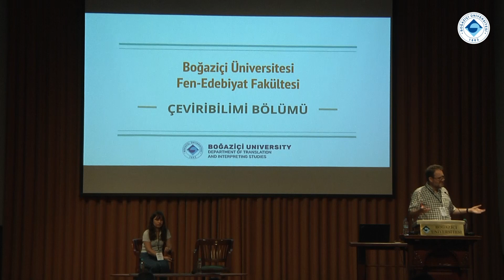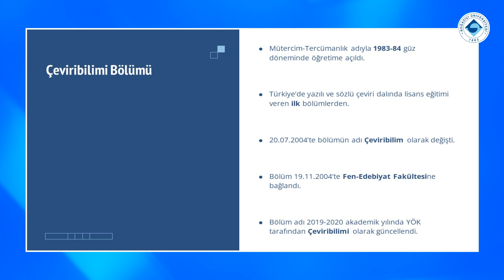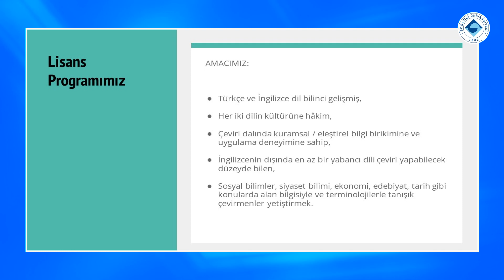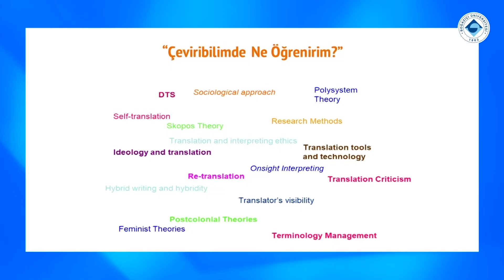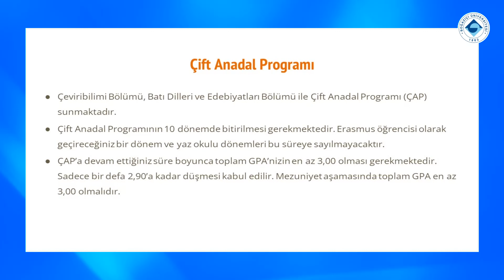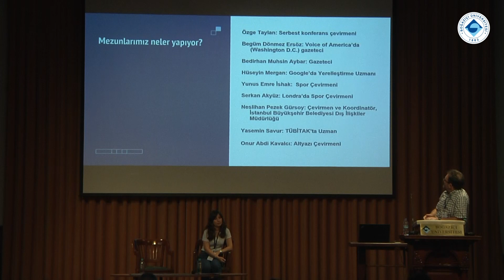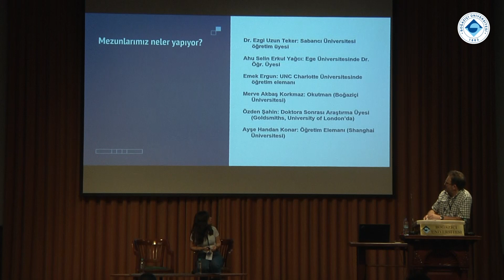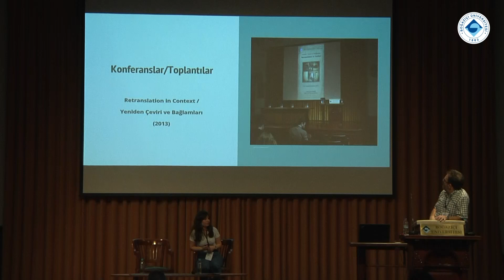Tanıtım Günleri 2023/ Çeviribilimi Bölümü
Boğaziçi Üniversitesi Tanıtım Günleri 2023'te yapılan sunumları izleyerek tercihleriniz hakkında karar verebilmek için bilgi alabilirsiniz.